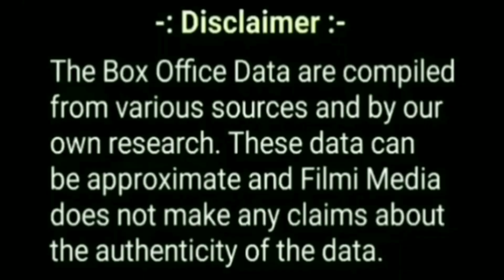Kisi Ka Bhai Kisi Ki Jaan Day 2 Box Office Collection, KKBKKJ Day 3 Prediction, Salman Khan, Pooja.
Kisi Ka Bhai Kisi Ki Jaan Second Day Box Office Collection, KBKJ Day 3 Prediction, Salman Khan, Pooja Hegde, Shahnaz Gill.

Kisi Ka Bhai Kisi Ki Jaan advance booking
Kisi Ka Bhai Kisi Ki Jaan movie update
Kisi Ka Bhai Kisi Ki Jaan first day first show
Kisi Ka Bhai Kisi Ki Jaan promotion

The box office figures are taken from various sources and from trade experts. The figures can be approximate and We does not make any claims about the authenticity of the data.